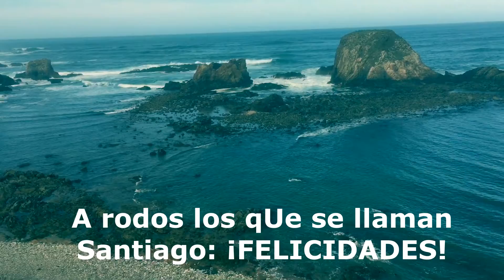Onomástica Santiagos 25 de julio de 2022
Agradable día.